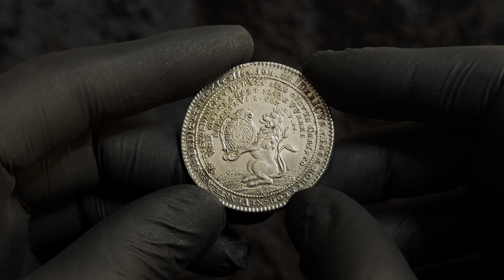Lot 877 German States Hohenlohe-Neunstein-Oehringen Taler 1730 Furstentum RR